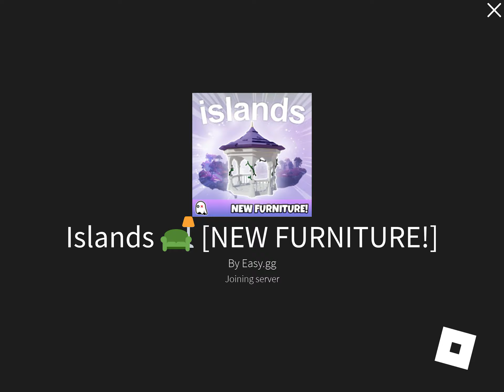Islands Pt.1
It’s me Jeremias and I’m going to walk you through my Roblox islands gameplay.😀